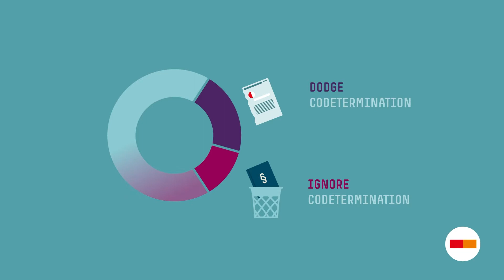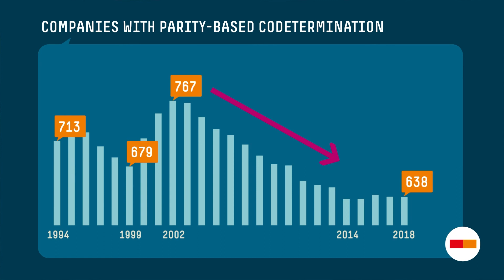Safeguarding codetermination – Employee representatives in the supervisory board are important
In Germany, employees have a right to codetermination. Because their voice is important in shaping a fair workplace, both through the works council and also in company decision-making in the supervisory board. However, many companies dodge codetermination or sometimes they just completely ignore it. What is needed, is a response by the legislature.